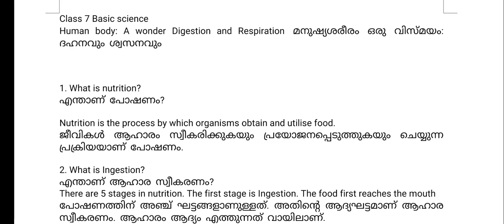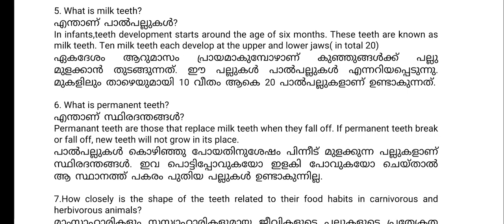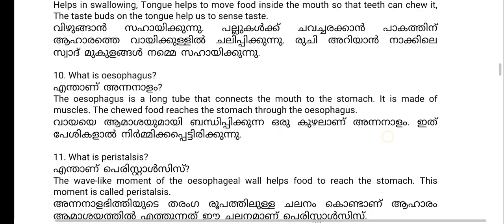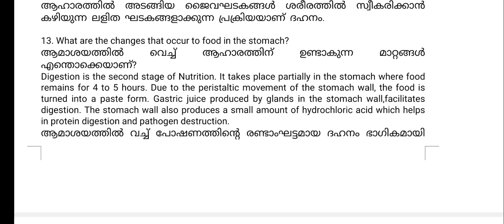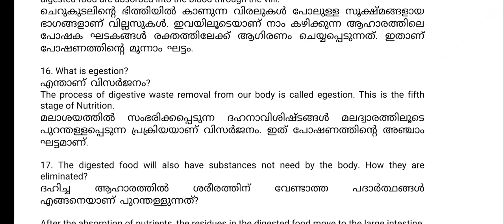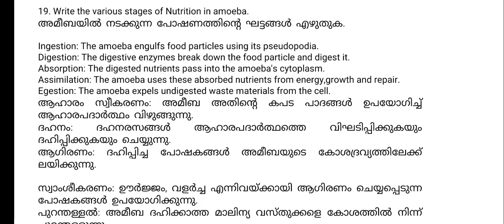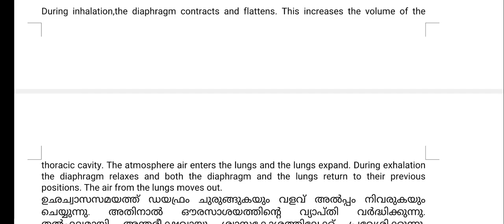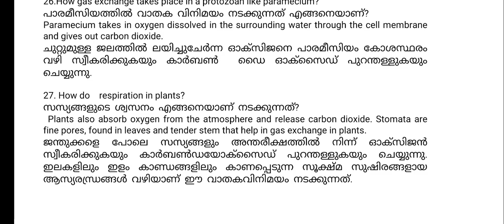Class 7 Basic Science Human body A wonder digestion and Respiration full notes English and malayalam